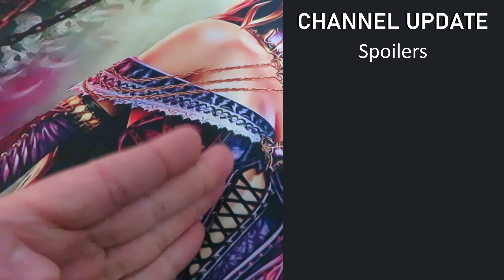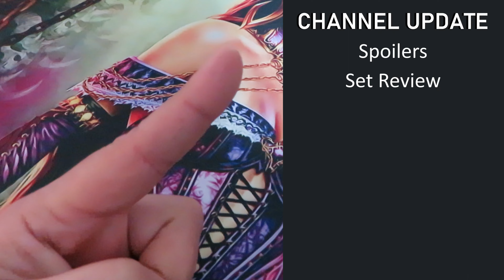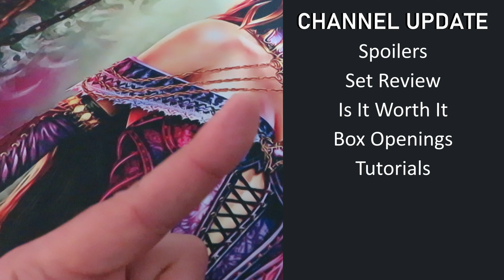2022 - Channel Update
2022 - Channel Update